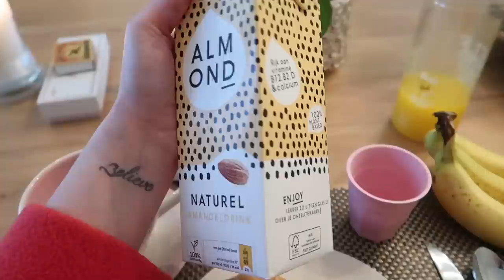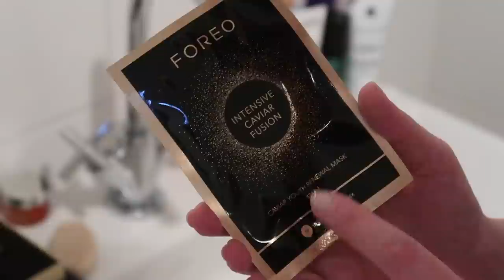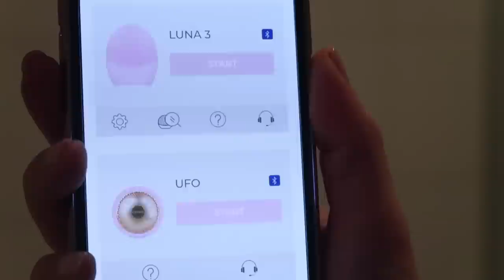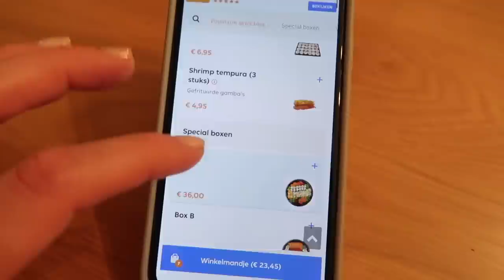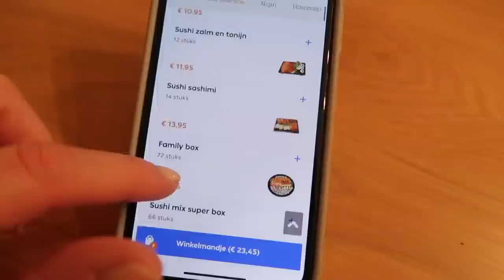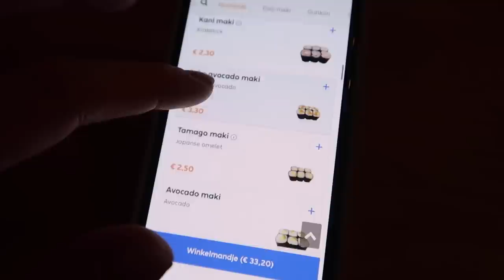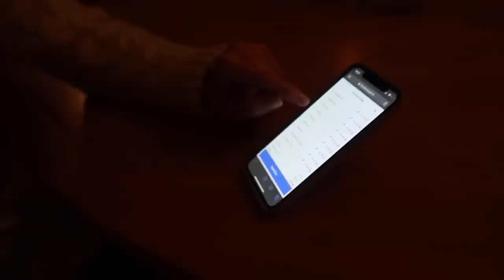LIFE UPDATE: I'M SINGLE!